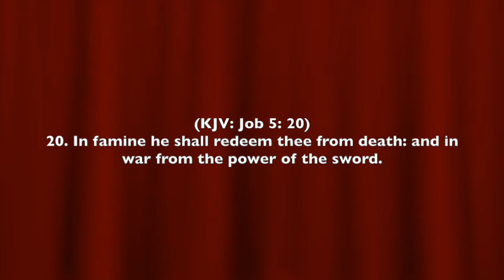MIDST OF FAMINE & SWORDS | Promise Message April 2019 | Pas. Jabez John | Calvary AG KGF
Promise for the Month of April.
Job 5:20